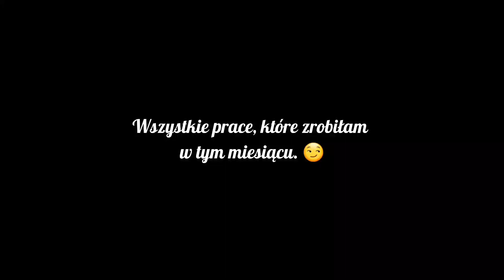Pokazuje Wszystkie Moje Prace Z Tego Miesiąca! 😏💖 Scrapbooking, cardmaking. 😁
Mam nadzieję, że uda mi się zrobić jeszcze więcej w tym miesiącu. 😏💖